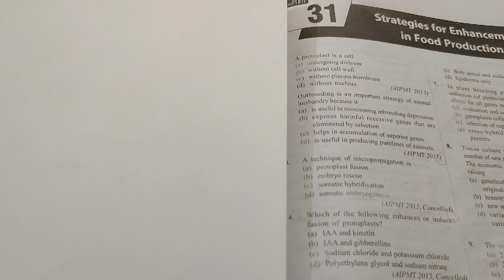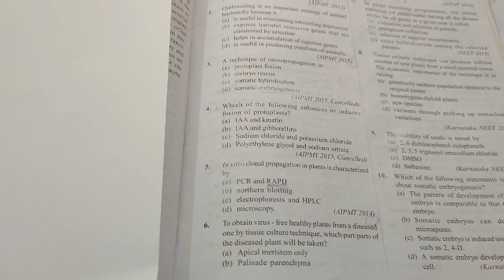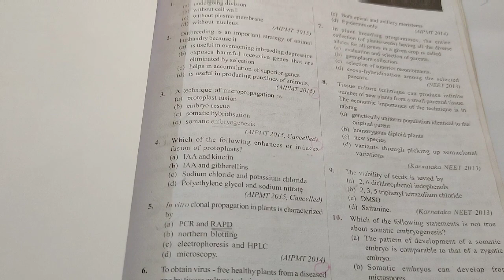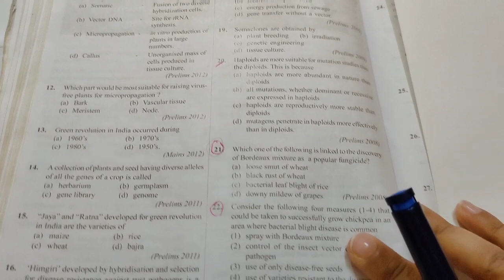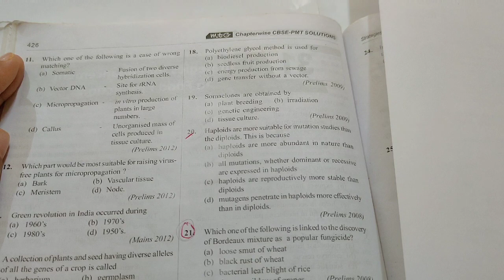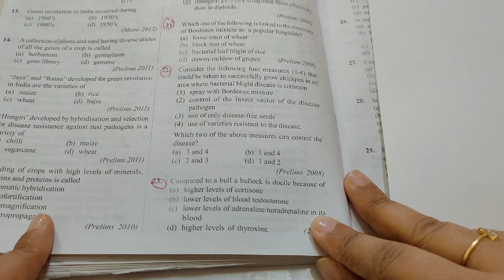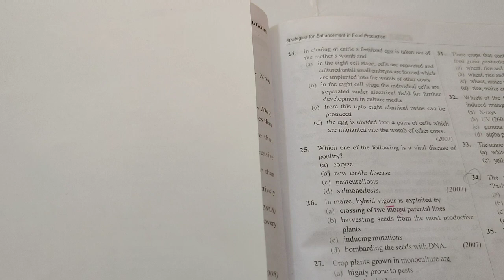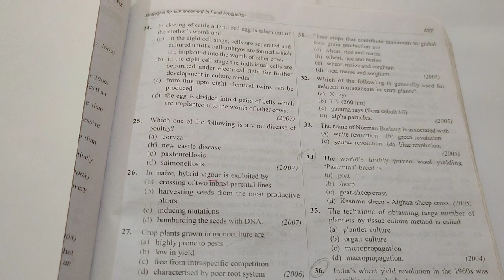NEET 2020|| DAY 39|| STRATEGIES FOR ENHANCEMENT IN FOOD PRODUCTION|| CRASH COURSE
In this video I'll discuss MCQs of Ch-09(STRATEGIES FOR ENHANCEMENT IN FOOD PRODUCTION) of CLASS 12th.